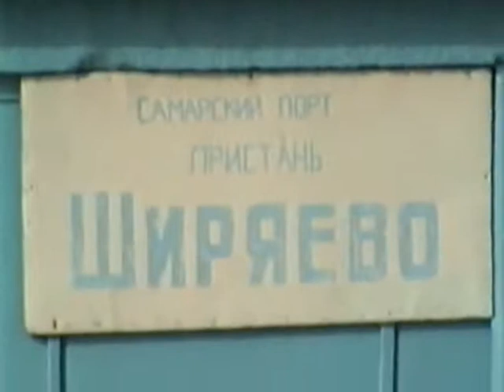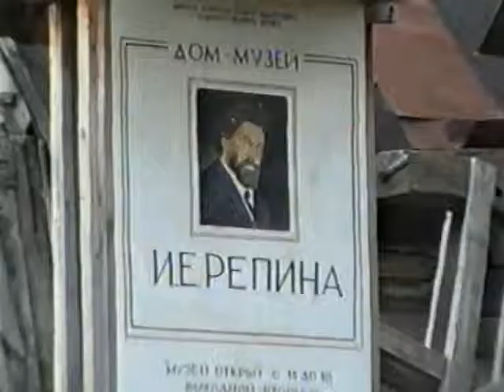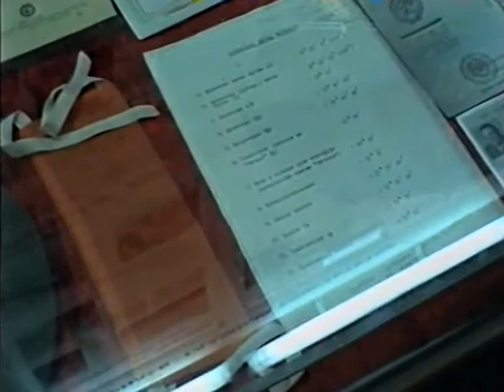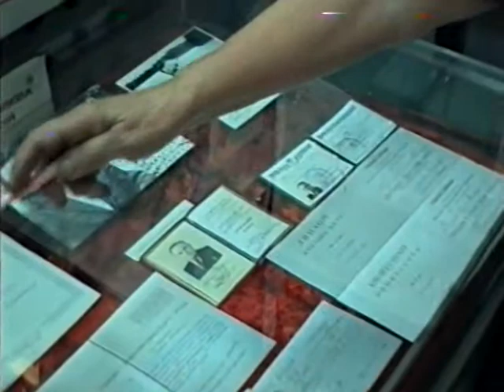Походы Екатеринбуржцев (1996)